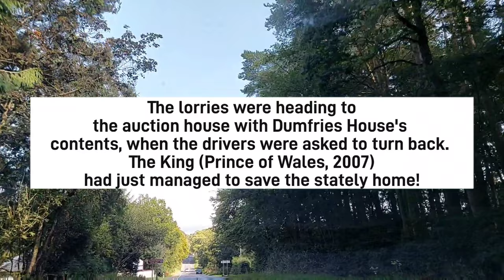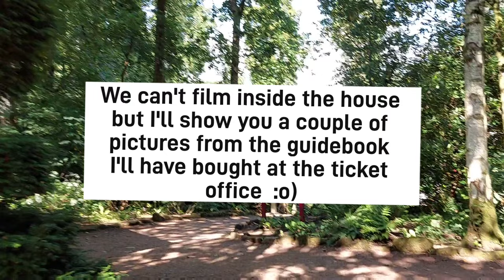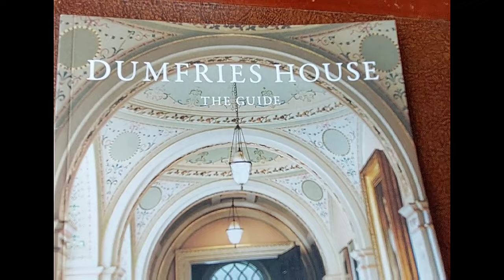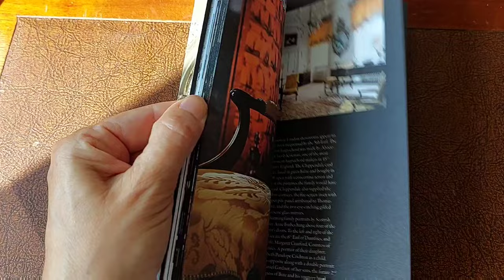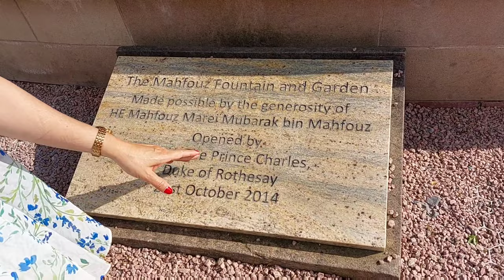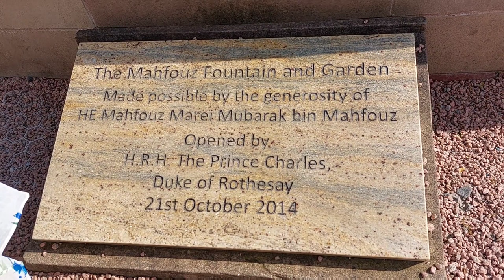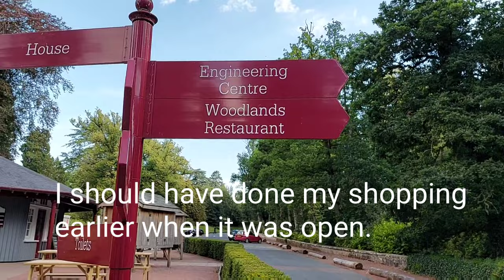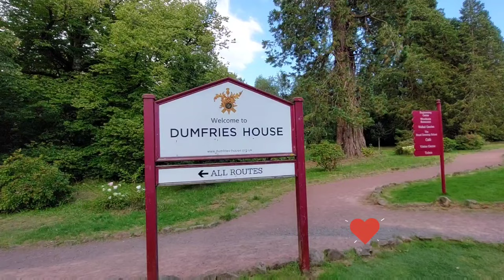Exploring the grandeur of Dumfries House & Gardens: The stately home saved by King Charles III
Join me on my visit to Dumfries House and my walk around the stunning gardens in the late afternoon sunshine.
Dumfries house is an exquisite stately home that was rescued from the brink of oblivion by King Charles III, then Prince Charles, in 2007. Nestled amidst the breath-taking Scottish countryside. This historic gem stands as a testament to preservation and dedication and to the dedication and vision of those who believe in the importance of preserving history for generations to come.